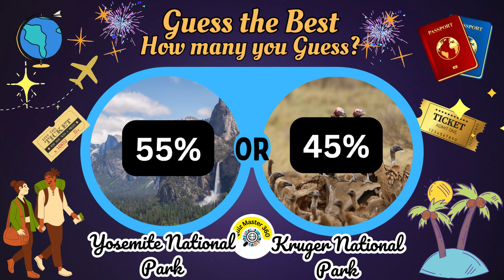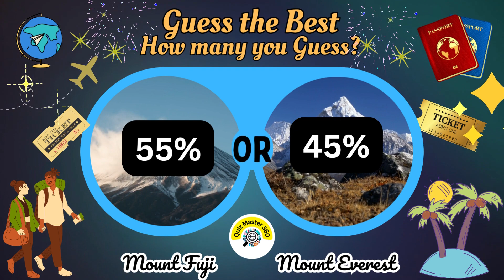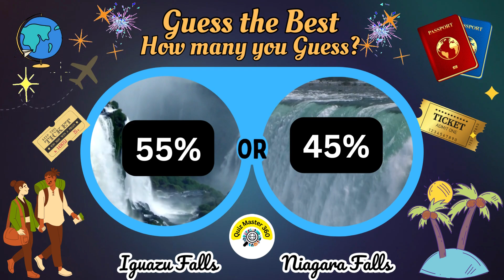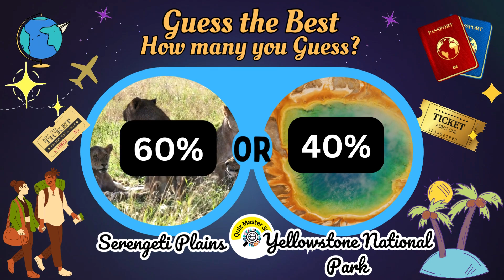Guess the Best Part - 3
"Welcome to our Quizmaster360 channel, where we challenge your brain with fun Trivia, mind-bending BrainTeasers, and a wide range of exciting Quizzes. Whether you're a fan of Puzzles, Riddles,or just want to test your GeneralKnowledge, our channel is your go-to destination for thrilling QuizTime. Join us for a thrilling QuizShow experience and explore the world of MindGames, with plenty of FunChallenges to keep you engaged. Are you ready to TestYourKnowledge, tackle tricky Puzzle Solvers, and enjoy a night of entertaining QuizNight adventures? Get ready for our Brainteasers, challenging IQTests, and the chance to ChallengeYourself with our competitive CompetitiveQuizzes. The videos are created in easy-to-understand English and are designed to be engaging and fun.
Quizmaster360 is a quiz channel that produces videos for viewers to enjoy and test their knowledge. The videos are created in easy-to-understand English and are designed to be engaging and fun. Quizmaster360 covers a wide range of topics, including general knowledge, trivia, history, science, and pop culture. The videos are relatively short in duration, making them perfect for quick entertainment or learning sessions. Each video presents a series of questions, often in multiple-choice format, for viewers to answer. Whether you want to challenge yourself, learn new things, or simply have a good time, Quizmaster360's videos are a great choice.

Welcome to QuizMaster360, your passport to fun, knowledge, and adventure! Today, we're thrilled to present the "Ultimate Place Preference Quiz" that will help you uncover your dream destination. Whether you're a city enthusiast or a countryside admirer, we've got the perfect quiz for you.

Place Preference Quiz
Dream Destination
Ultimate Travel Quiz
City vs. Countryside
Destination Decision
Best Place to Live
Location Preferences
Travel Quiz
Explore Your Options
Ideal Vacation Spot
Geographic Dilemmas
Wanderlust Challenge
Lifestyle Choices
Location Selection
Top Travel Destinations
Travel Personality
Destination Showdown
Quiz Channel
Interactive Quiz
Travel Insights

Are you ready for an unforgettable journey? QuizMaster360 is here to guide you through a series of engaging questions designed to reveal your ideal place to live or vacation. It's not just a quiz; it's an exploration of your travel persona!

Question 1: City Lights or Countryside Serenity?
🌆 Click "This Place" if you're drawn to the vibrant energy of city life.
🏞️ Click "That Place" if the peaceful charm of the countryside beckons you.

As you make your choices, we'll provide fascinating insights into each location, helping you make an informed decision that aligns with your lifestyle and preferences.

But that's not all! Challenge your friends and family to take the quiz too and compare your results. Who knows, you might discover some surprising travel companions along the way!

Your comments and feedback are always welcome, and we'd love to hear about your dream destinations and travel tales.

So, without further ado, let's embark on the "Ultimate Place Preference Quiz" together. Remember, there are no wrong answers, only exciting new horizons waiting to be explored. Let's begin!

Guess the Best Places, This or That, Travel Guessing Game, Destination Dilemma, Explore and Choose, Landmark Decisions, Travel Trivia, Wanderlust Challenge, Place Preference, Globe-trotting Game, Hidden Gems, Iconic vs Offbeat, Travel Enthusiast, Geography Quiz, Choose Your Adventure.